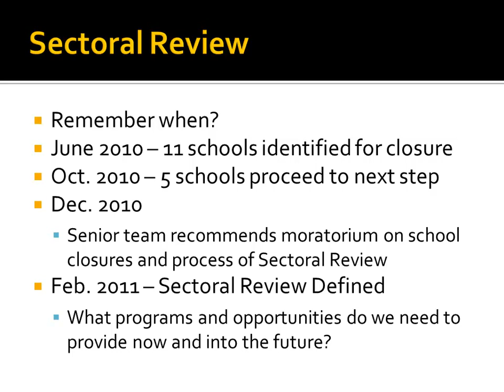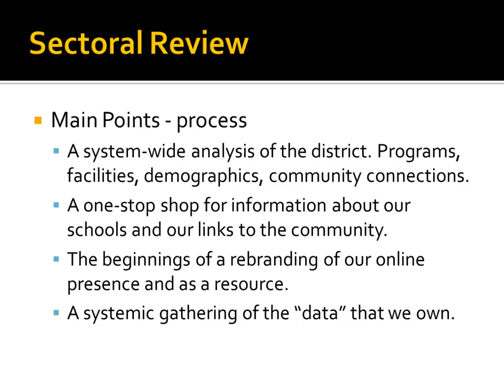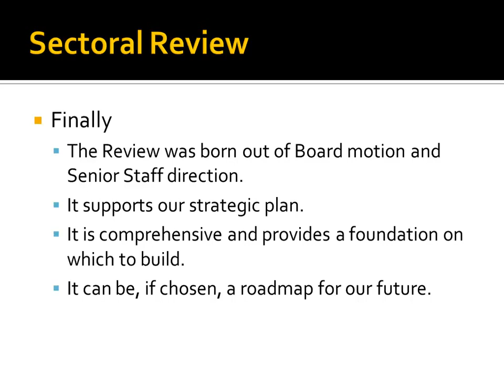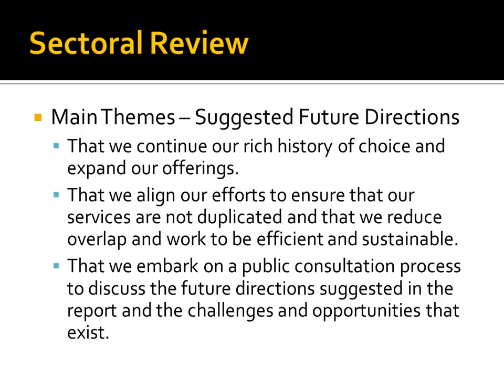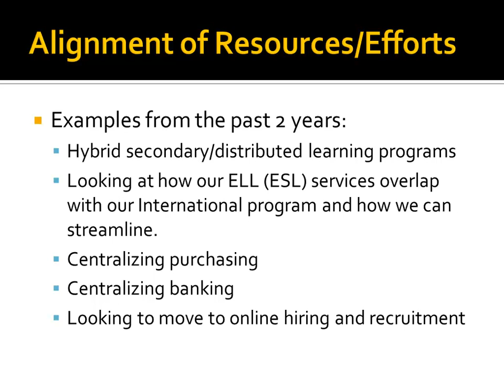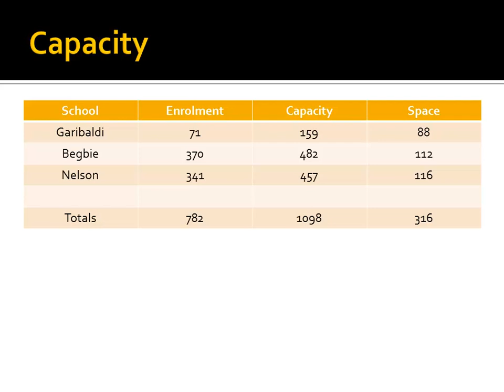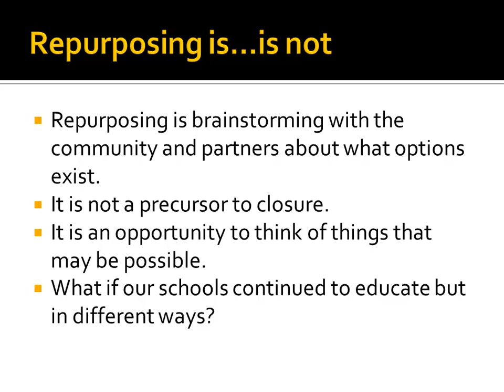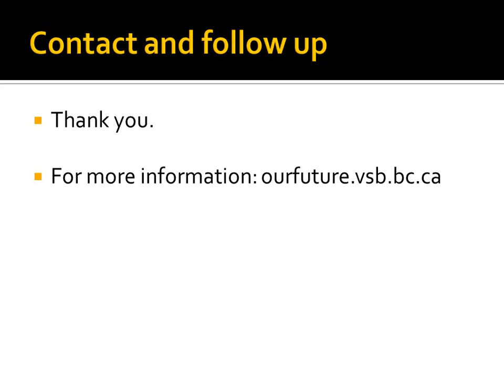Sectoral Public Consultation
Slideshow : The Sectoral Review, Moral stewardship of public education